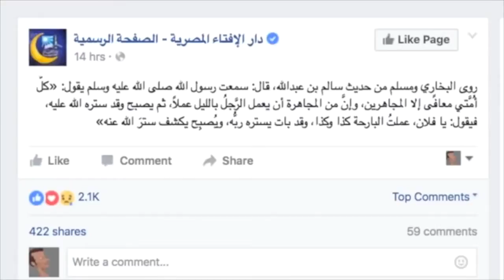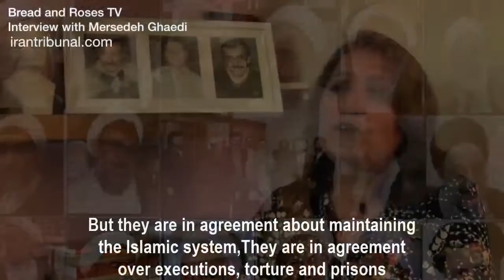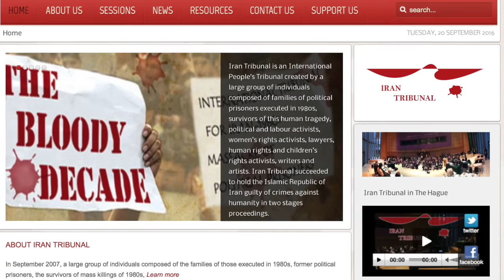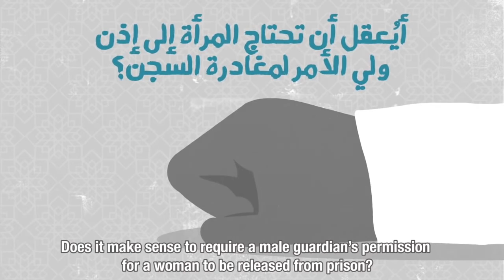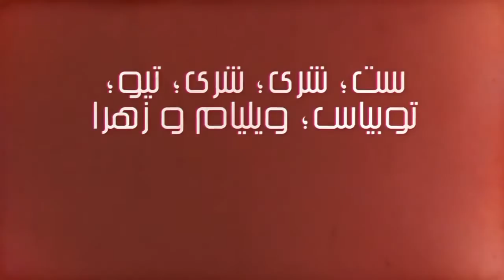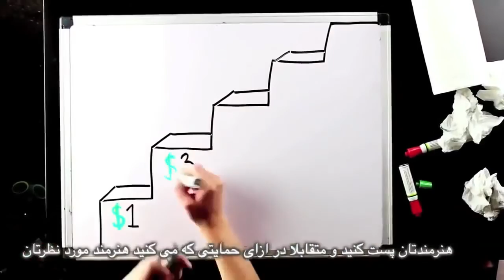Not revenge, but justice! Bread and Roses TV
Not revenge, but justice!
For public tribunal and investigation of those responsible for the massacre of political prisoners in Islamic regime of Iran
Interview with Mersedeh Ghaedi, London Spokesperson for Iran Tribunal
Also on the band Chartar and imposition of hejab at their concert, woman attacked for wearing shorts on a bus in Turkey, and the arrest of Ismail Mohamed of Black Ducks in Egypt
Insane fatwa: women and cycling
Slice of life: A call to end male guardianship rules in Saudi Arabia
Director: Fariborz Pooya
Producer: Maryam Namazie
Translation: Maryam Namazie
Subtitles: Bahram M.